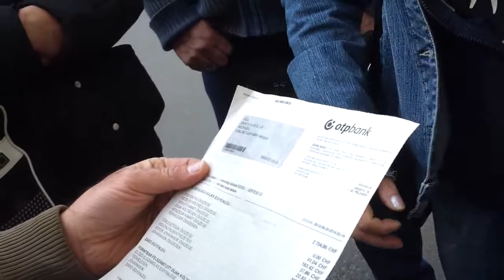2/7 2014.04.03 (09:08) Számonkérés az OTP-ben II.